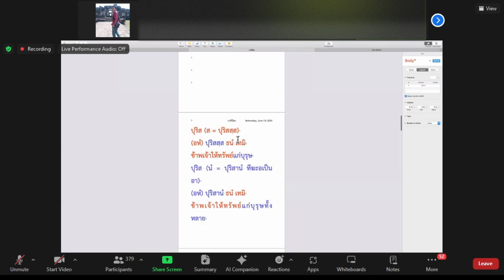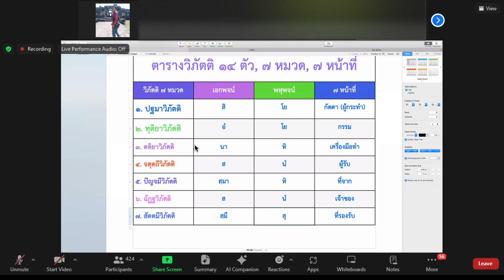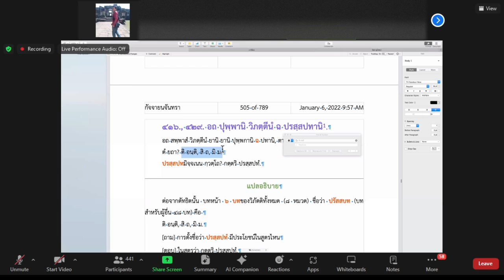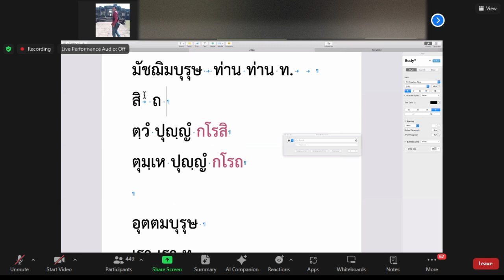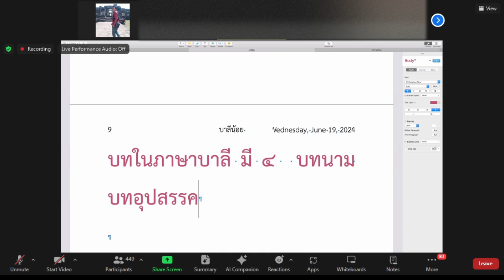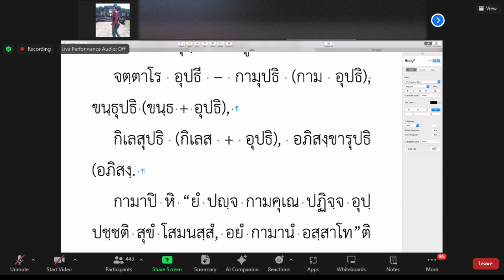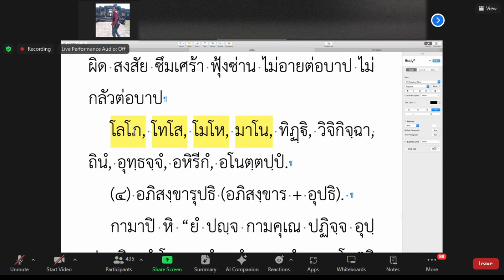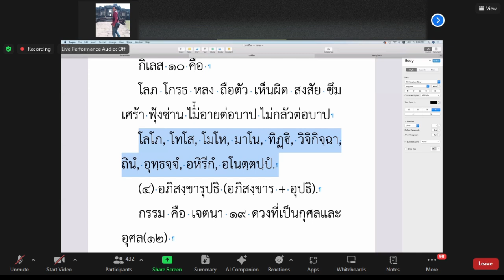EP.2วิชาบาลีไวยกรณ์ พระคัมภีรญาณ(มานิต วิริยธโร)บรรยายผ่านระบบzoom (พระไตรปิฏกบัณฑิต)